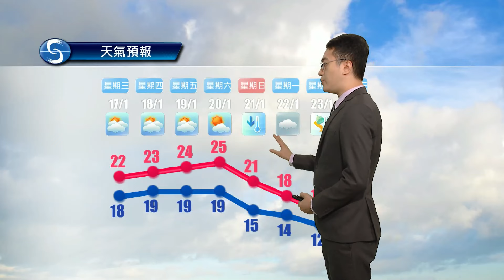早晨天氣節目(01月16日上午7時) - 科學主任陳恩進